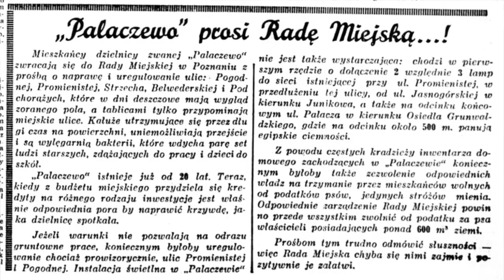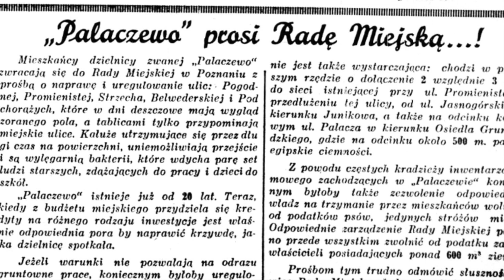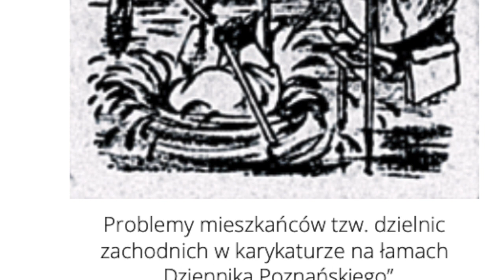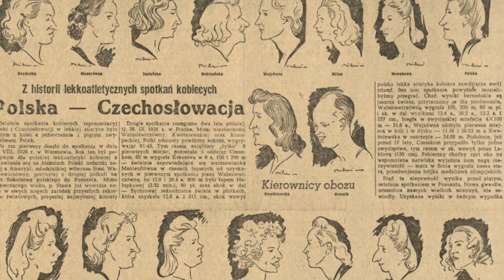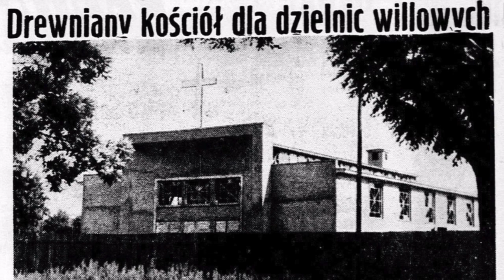Zanim powstał Park Heweliusza w Poznaniu. Od pszenicy do baraków.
Prelekcja Aleksandra Przybylskiego na temat historii tzw. Palaczewa. O tym co znajdowało się w miejscu, gdzie dziś mamy Park Heweliusza. Prelekcja została wygłoszona dzięki zaproszeniu Grunwaldzkiego Ogrodu Społecznego.